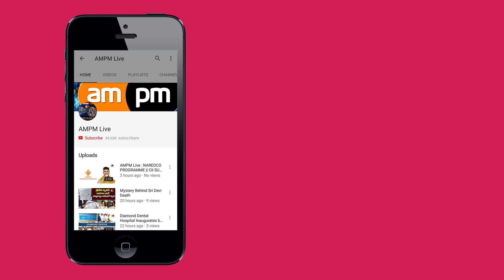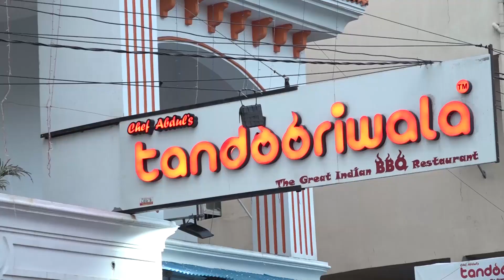Chinna Babu Audio Press Meet | Karthi Speech || Visakhapatnam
AMPM Live : Chinna Babu Audio Press Meet | Karthi Speech || Visakhapatnam